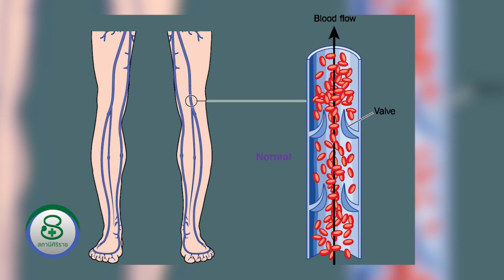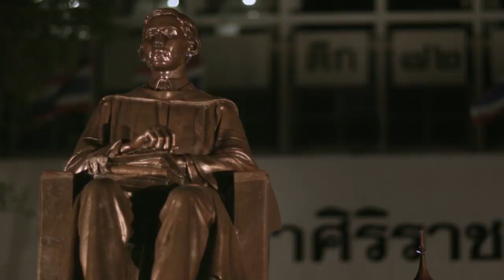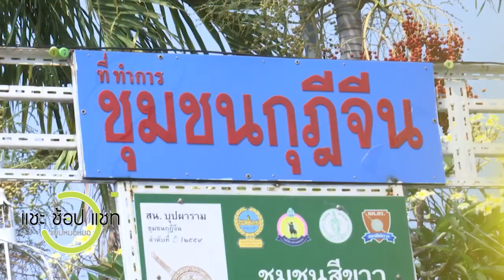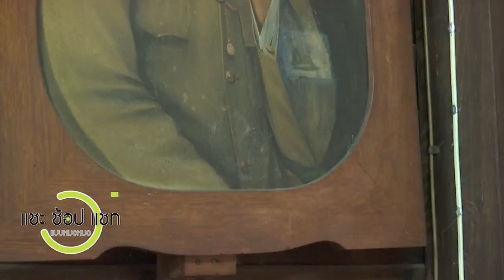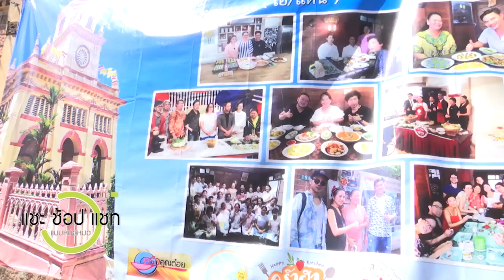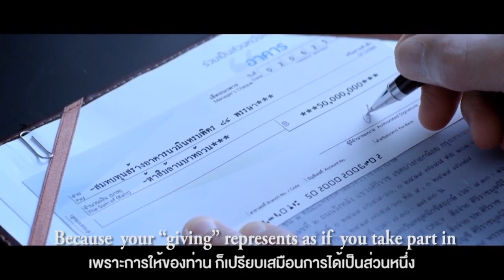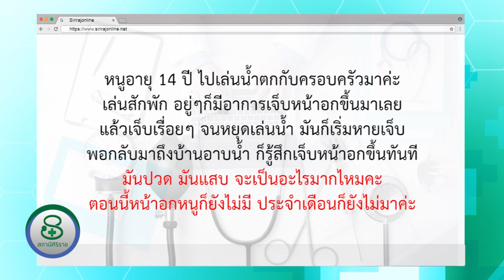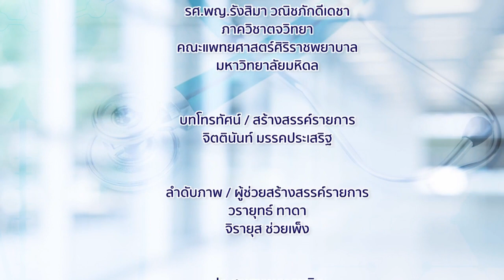รายการสถานีศิริราช ตอนที่ 86 เส้นเลือดขอด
เปลี่ยนวันเวลาออกอากาศ!!

ท่านสามารถติดตามชมรายการสถานีศิริราช ได้ทางช่อง NBT HD (ช่อง 2) ทุกวันจันทร์ เวลา 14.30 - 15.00 น.

รีรัน ทุกวันพฤหัสบดี เวลา 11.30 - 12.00 น.ช่วงคุยกับหมอ ได้แก่ รศ.พญ.รังสิมา วณิชภักดีเดชา ภาควิชาตจวิทยา คณะแพทยศาสตร์ศิริราชพยาบาล มหาวิทยาลัยมหิดล